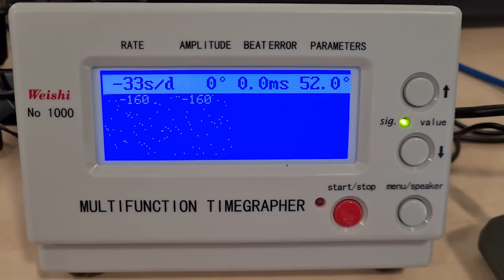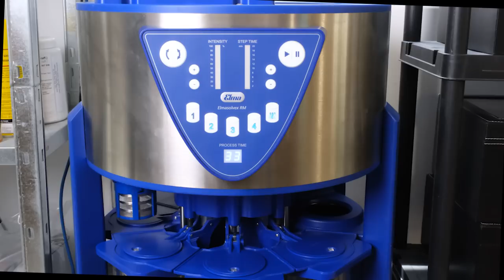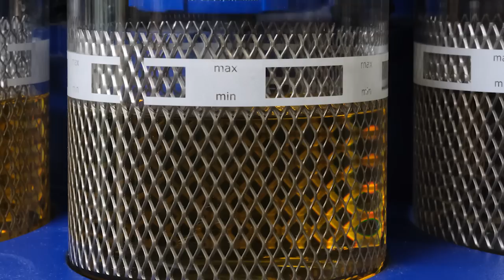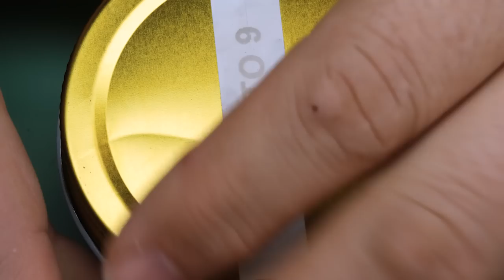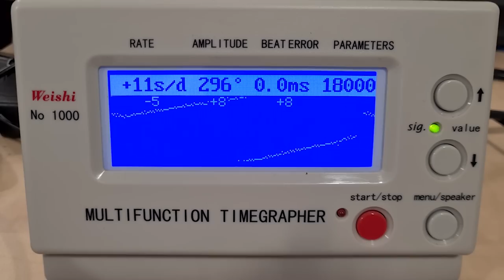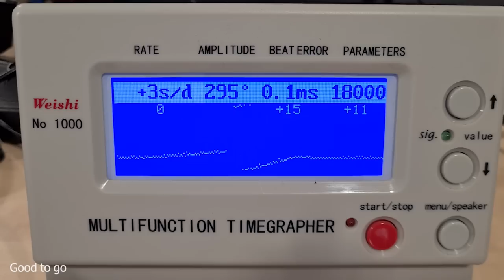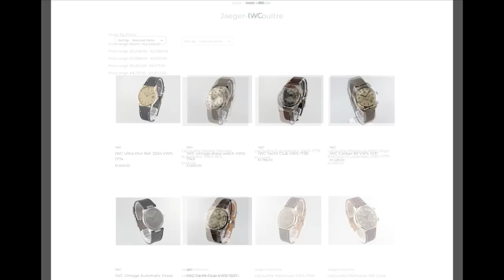From a $10 eBay buy to......?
Today we are working on a $10 eBay watch. Can we make it look attractive again? Join Stian for a full restoration of this old watch, with quite a few issues as we go along.

Tools and resources for watchmaking as a hobby:
Music from Uppbeat (free for Creators!)